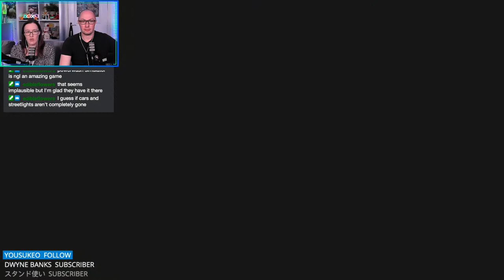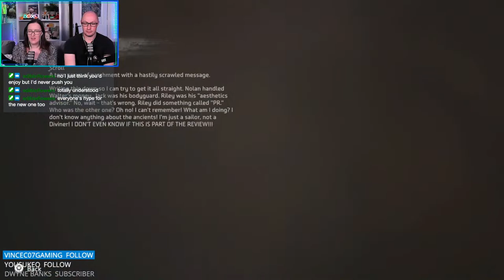Horizon Forbidden West Burning Shores DLC Playthrough | Part 2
We're jumping back into Horizon Forbidden West for the Burning Shores DLC! We hope you enjoy our playthrough of HFW Burning Shores. If you're new and want to check out our full HFW playthrough, you can find the playlist

Andreas Zeman, Ciarra Jade, Philipp Thorsten, Cody Russell, Masterex96, IRISHDUDE 85, kassy

✨ OUR FABULOUS YT MEMBERS ! ✨
GianCarlo M., KelBear, edwards8101, logan wojtal

✨ RECOMMEND A GAME FOR US! ✨